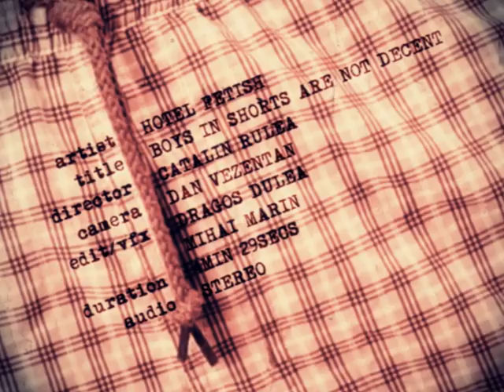HOTEL FETISH / BOYS IN SHORTS ARE NOT DECENT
HOTEL FETISH / BOYS IN SHORTS ARE NOT DECENT, Catalin Rulea, Romania